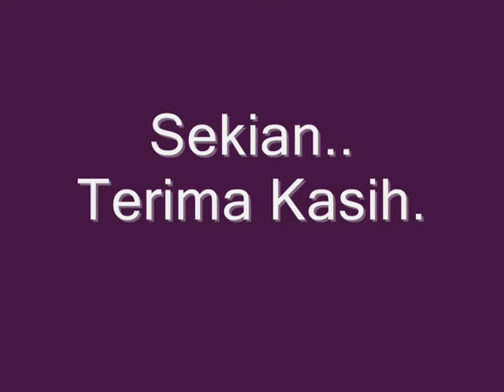Tutorial Memakai Tudung Dalam 10 Saat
Simple demo dari Nurin Amani, 4 Tahun.